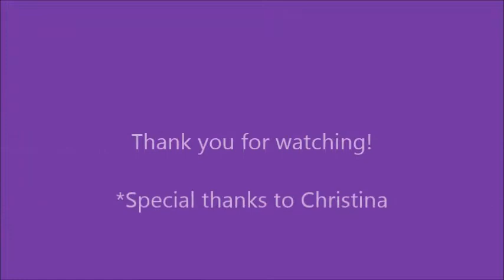Dima Bilan in Greek TV (03.11.2009)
"Fotis kai Maria Live" about Dima Bilan